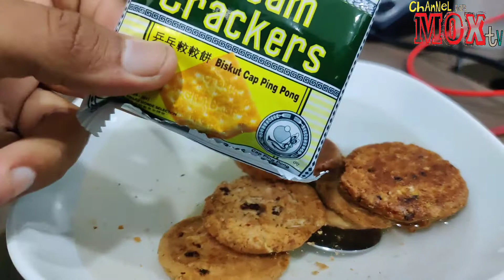mukbang || bubur biskut || pelik tapi sedap